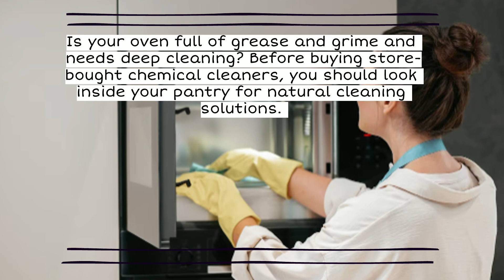7 Oven-Cleaning Hacks Without Using Harsh Chemicals | Bond Cleaning In Perth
Is your oven full of grease and grime and needs deep cleaning? Before buying store-bought chemical cleaners, you should look inside your pantry for natural cleaning solutions. These natural solutions will not help you keep your oven clean and remove stuck-on food bits and dirt but will also prevent the spread of toxic fumes in your home. If your oven hasn’t been cleaned in a long time and is too hard to clean, you can hire bond cleaning Perth services to scrub your oven professionally. But if you can clean your oven by yourself, follow the tips below and scrub out that dirt and grime. But first, it is important that you understand the dangers of a dirty oven and how it can affect your health.